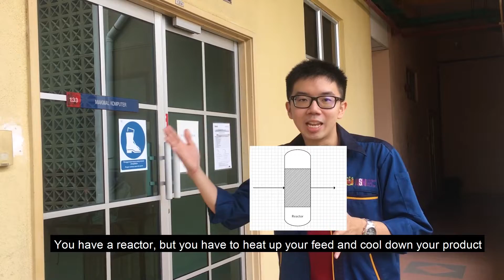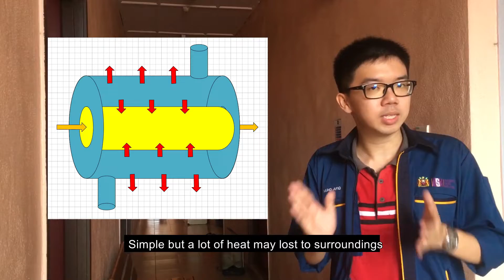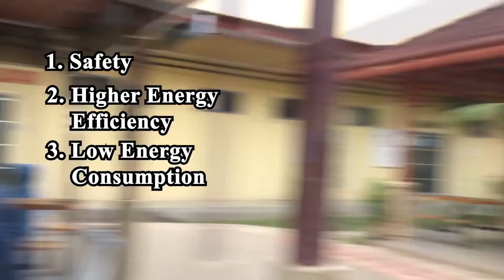EKC378Group15 - Process Intensification